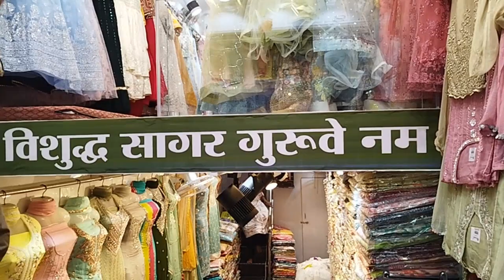पहले महीने का जन्मदिन और चांदनी चौक की शॉपिंग || first month birthday aur Chandni Chowk ki shopping